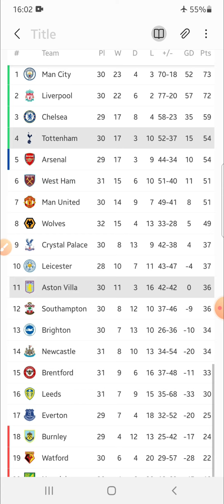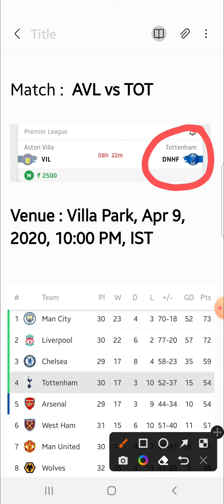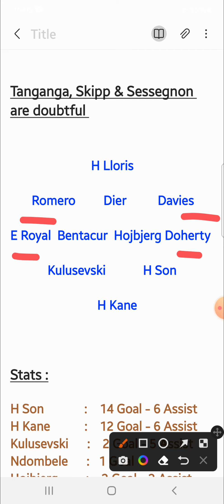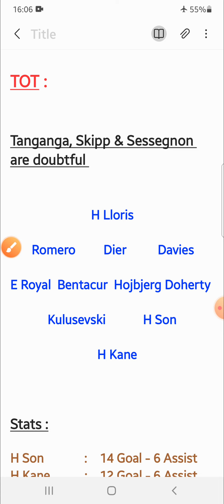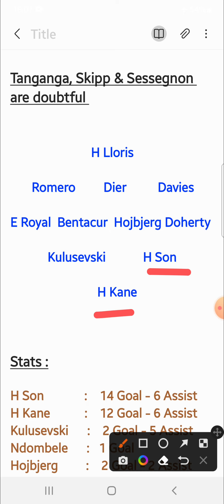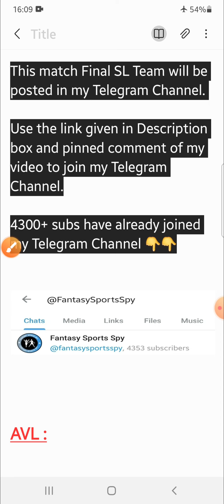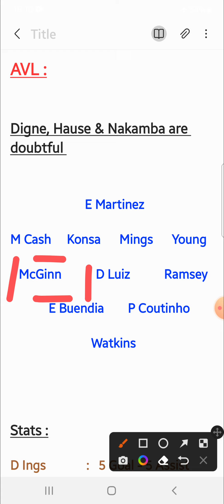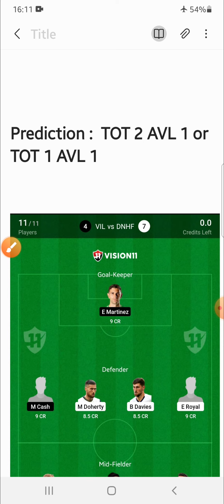AVL vs TOT | AVL vs TOT Fantasy Tips & Predictions | Aston Villa vs Tottenham Hotspur Fantasy 11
AVL vs TOT
AVL vs TOT Fantasy Tips & Predictions
Aston Villa vs Tottenham Hotspur Fantasy 11

2. Fantasy Apps takes great care to comply with all central and state legislations in India to ensure that users are fully protected. Every contest is carefully designed to comply with applicable regulations in India.

3. This video analysis is based on my research and knowledge. I am not forcing anyone to follow my prediction.